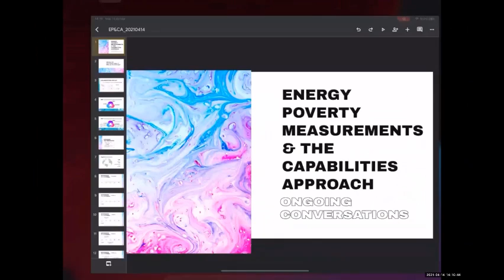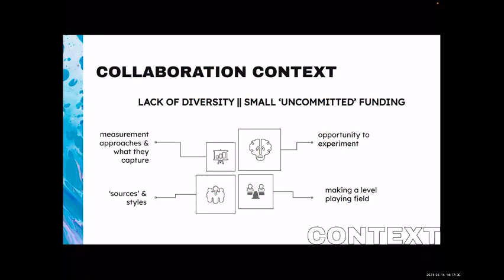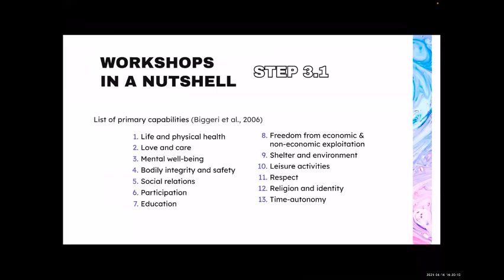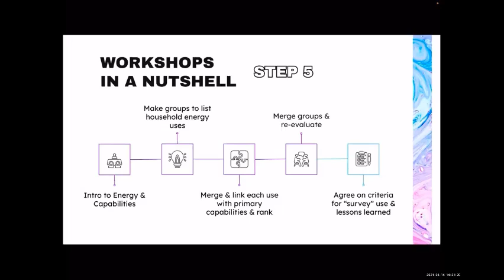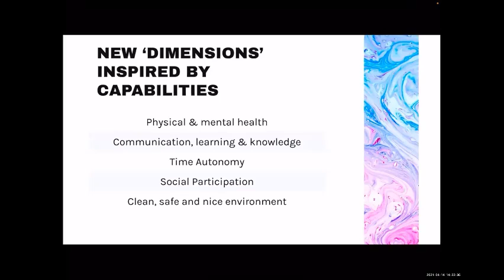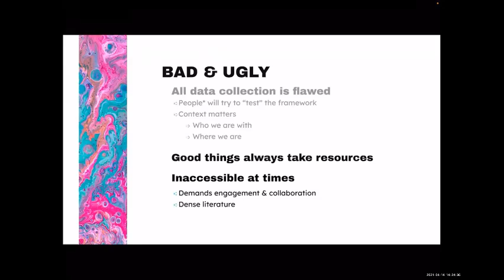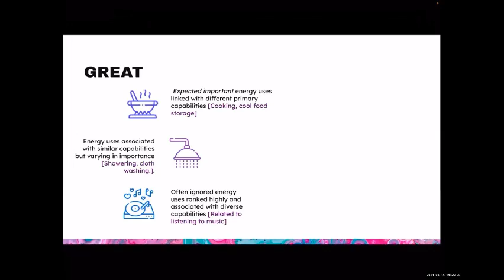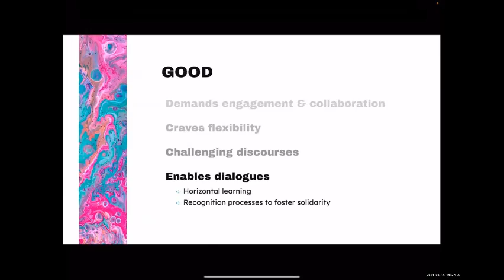06 - Karla Ricalde - Energy poverty measurements & the capabilities approach: Ongoing conversations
This workshop was supported by COST Action CA16232 - European Energy Poverty: Agenda Co-Creation and Knowledge Innovation, supported by COST (European Cooperation in Science and Technology).